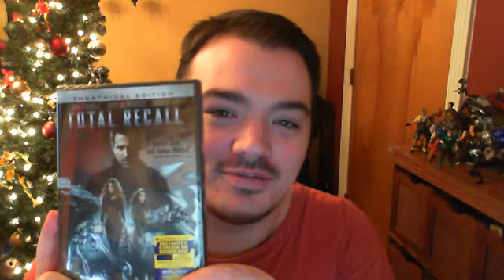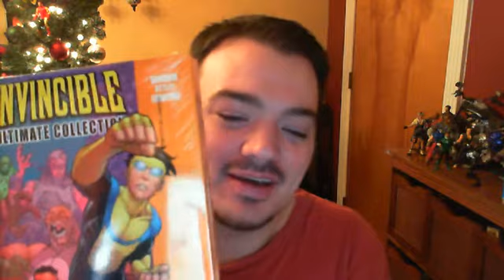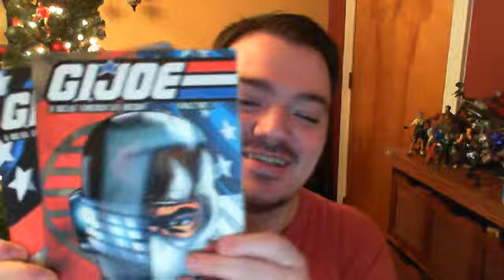Christmas Haul 2012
Brant shares his Christmas stash and talks about the fun he had this year with family and tons of food!